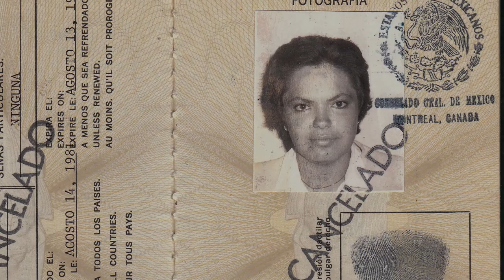Juanicas, de Karina Casanova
Juanicas es un retrato íntimo de una familia de inmigrantes mexicanos. Durante 10 años, la directora documenta la compleja relación que lleva con su madre y su hermano, ambos diagnosticados con trastorno bipolar. Al principio, el hecho de filmar parecería acercar a la familia, pero luego viejos patrones de comportamiento resurgen. A medida que la condición de Juan empeora, el espectador es llevado por un viaje tan conmovedor como revelador.

Dir. Karina García Casanova

Selección Oficial 13° FICM | Sección de Documental Mexicano